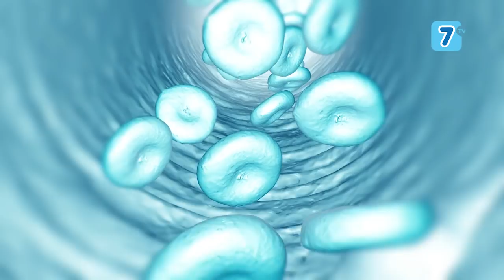Doktori ne familje - Streptokoku i fytit. Ne studio me Dr. Najada Gjylameti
Dr. Najada Gjylameti është mjeke mikrobiologe në Laboratorin e Mikrobiologjise në Q.S.U.T "Nene Tereza" si dhe mjeke pranë Qendrës Diagnostike Alfa. Në programin e sotëm flasim për Streptokokun e fytit. Na ndiqni në orën 20:00.